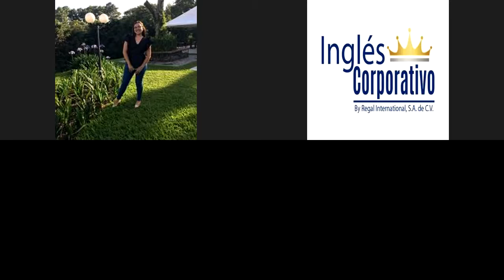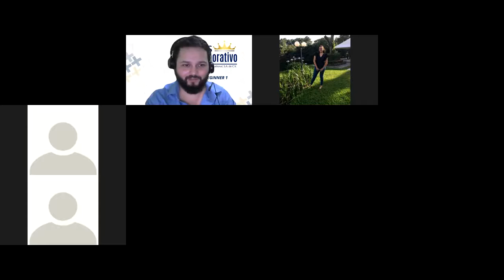Ingles Corporativo- Day 11 - Participles & Prepositions Part I